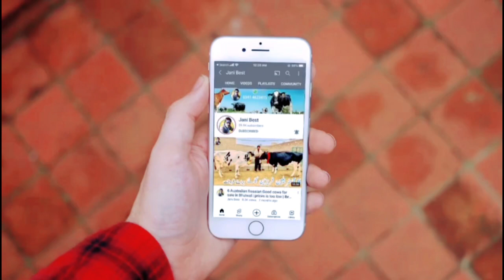Rana Dairy Farm | imported cows | Australian cows | Jersey cows | HF breed | 15 June 2023